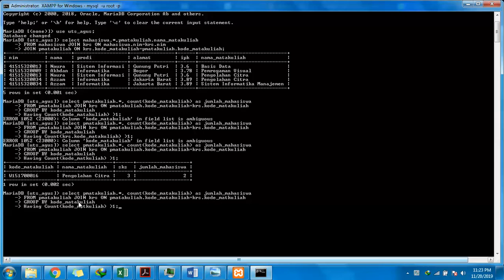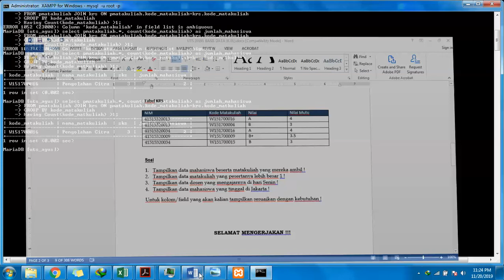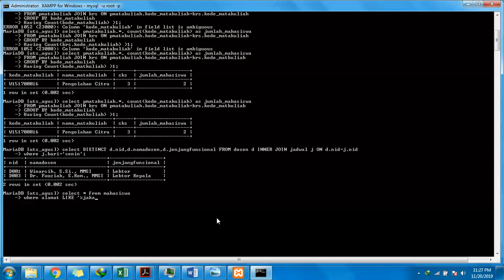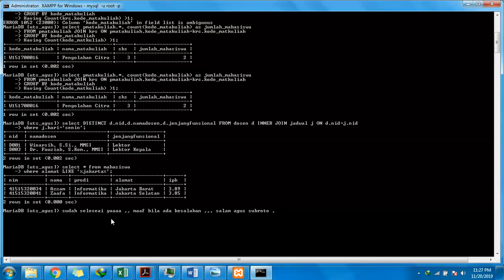TUGAS UTS MEBUAT DATABASE MY SQL VIA XAMPP PART 4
Video ini dibuat untuk menyelesaikan Ujian tengah Semester

Nama        :   Agus Subroto
Kelas        :   K.01
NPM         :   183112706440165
Jurusan   :   Teknik Informatika
Matkul     :    Basis Data